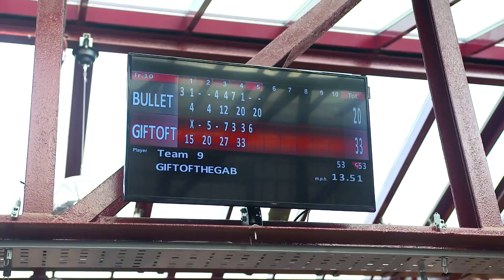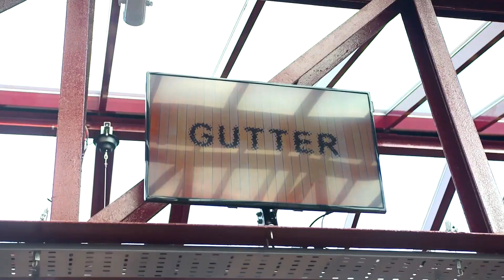Bowling with Bunting 🎳 | The Darts Show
Bowling with Bunting 🎳

Stephen Bunting hit the lanes with Gabbie Partington as they look ahead to an important end to the darting calendar...